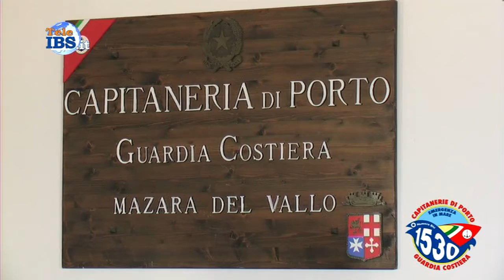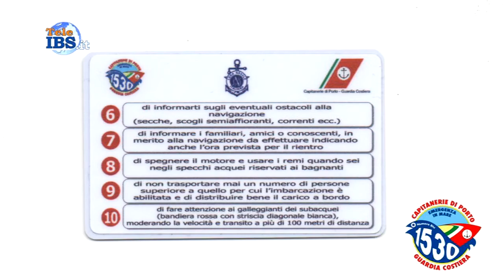2017-08-01 Capitaneria e Lega Navale di Mazara 10 punti prima di uscire in mare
La Capitaneria di Porto e Lega Navale Italiana di Mazara presentano i 10 punti prima di uscire in mare